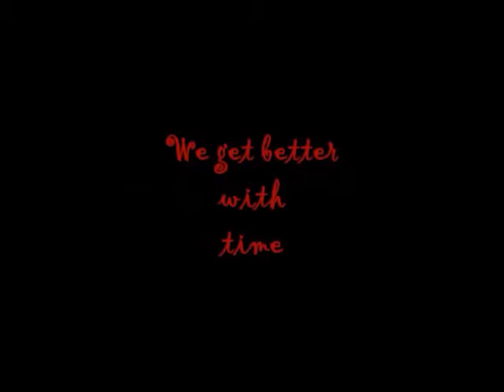Lupp Family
Description